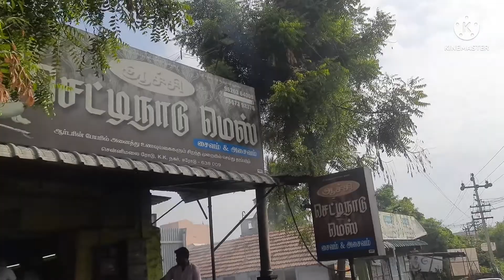வாழை இலைபுரோட்டா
Near Railway station , Erode . சிக்கன் கொத்து வேற level taste _ வீட்டு சுப நிகழ்வுகளுக்கு அனைத்து வகையான உணவுகள் ஆர்டரின் பேரில் சிறப்பாக, குறைந்த செலவில் செய்து தருகிறார்கள். Cost wise very cheap/ So